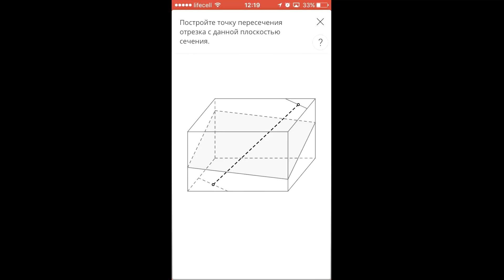XSection - Задачи - Сложные задачи - 8 (3.5.8)